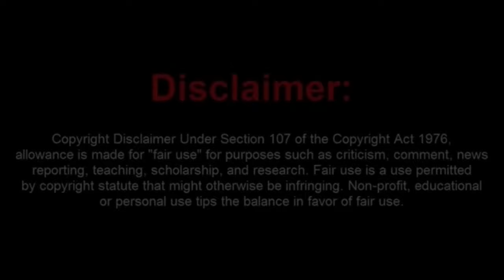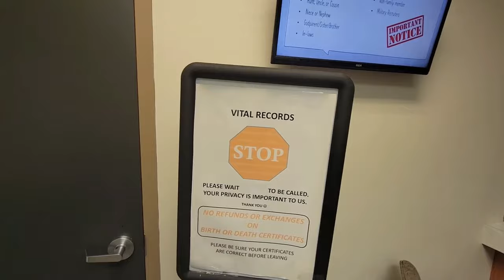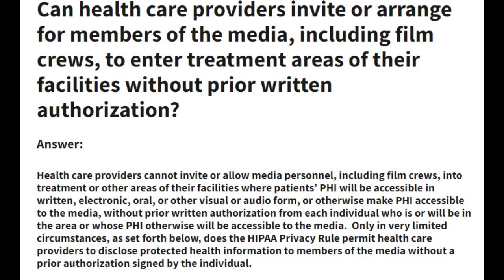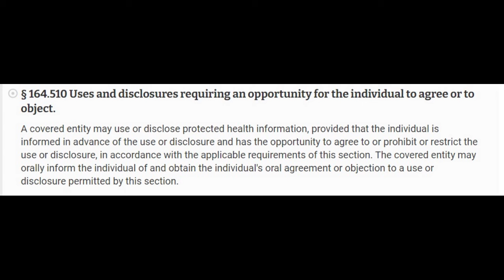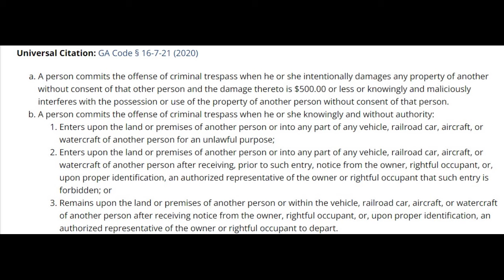Rusty The Frauditor Gets Trespassed from The Department of Health